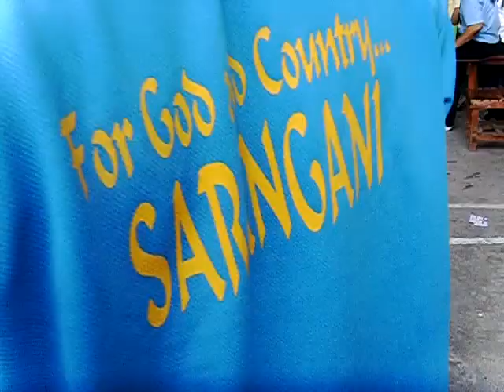CRAA 2012-TAEKWONDO PART 3.AVI